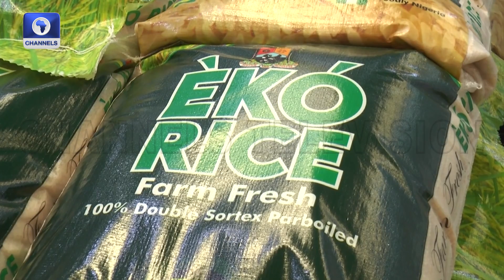Congo Renewed Hostilities, Us-Africa Relations +More | Network Africa